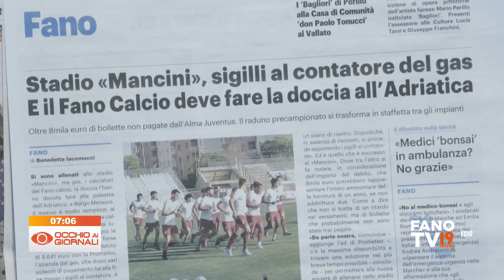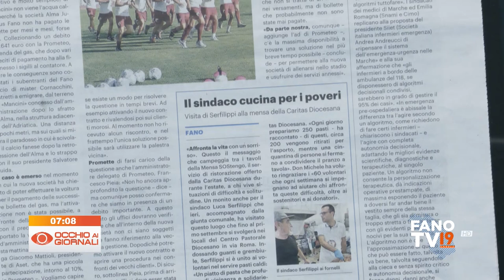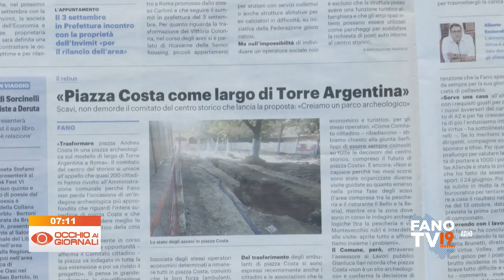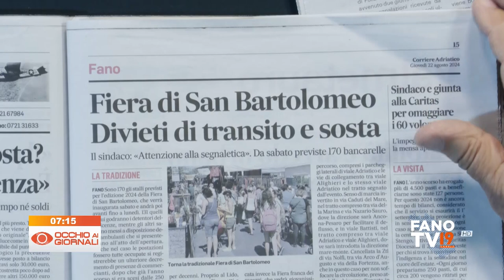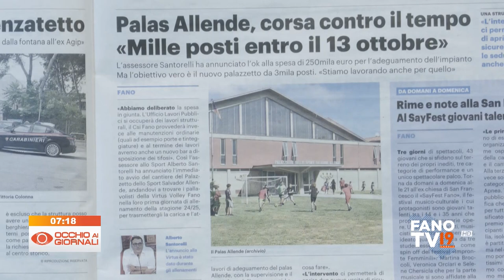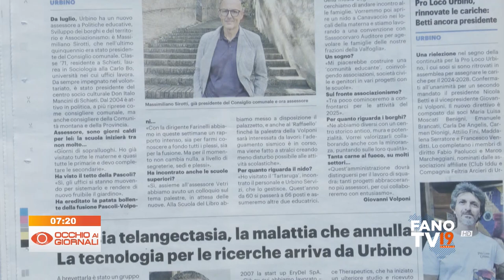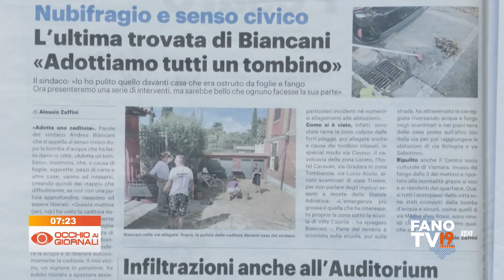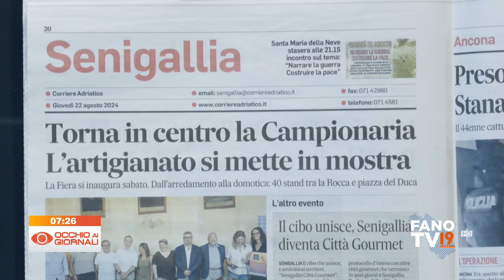Occhio ai Giornali 22 agosto 2024